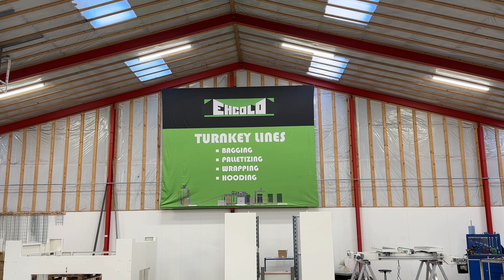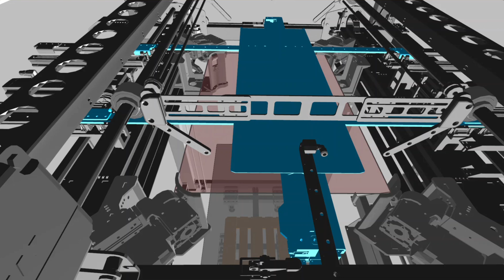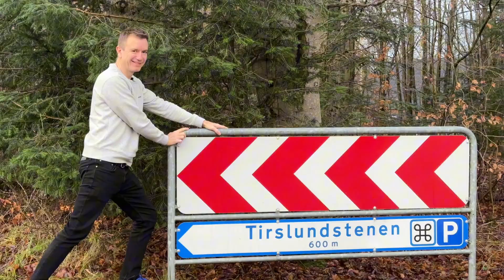Inside EHCOLO: Building Stretch Hood Machines | B&R Industrial Automation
Automation Geeks besøger EHCOLO for at vise hvordan de har automatiseret deres Stretch Hooder maskine i samarbejde med B&R.

00:00 B&R's samarbejde med EHCOLO
01:45 Inden for hos EHCOLO
02:23 Introduktion til Stretch Hooder maskinen
02:48 Hvem er EHCOLO?
03:46 Udviklinsproces af Stretch Hooder
05:56 Elskab til Stretch Hooder maskinen
08:14 Streetch Hooder i aktion
09:40 Et kig ind i maskinen
11:14 Rundt i EHCOLO's produktion
13:33 Tirslundstenen